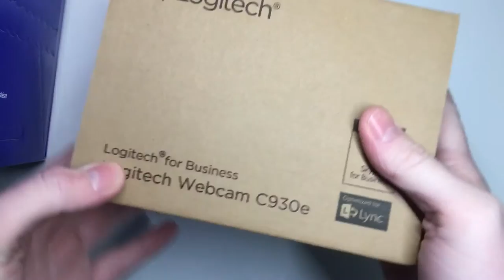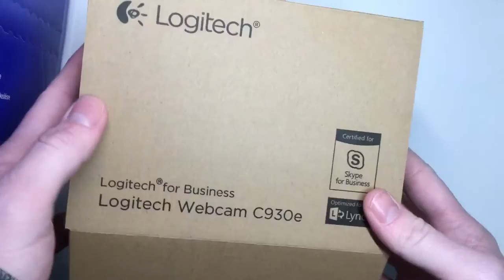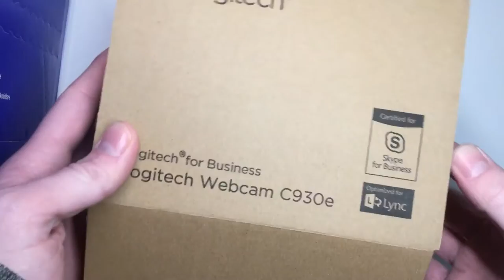Unboxing : Webcam Logitech C930e 1080p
Vidéo Unboxing de la Webcam Logitech C930e Full HD 1080P, pas besoin de driver, elle est plug and play